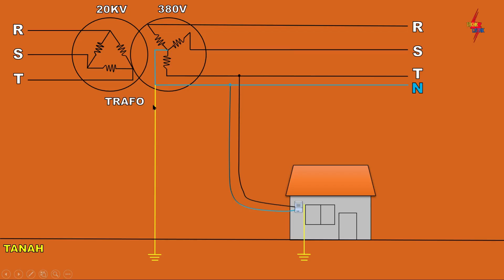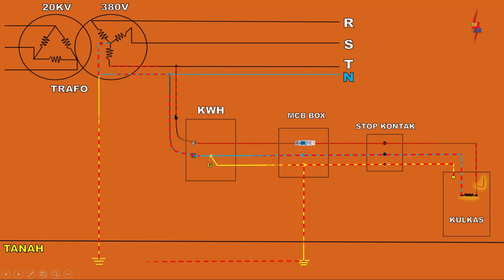PERBEDAAN KABEL NETRAL DAN GROUNDING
Kabel Netral Berbeda dengan KAbel Ground, KArena Kabel Netral Berfungsi Sebagai Pembawa Arus balik dari Trafo ke beban dan kembali Lagi Ke Trafo. Sedangkan Kabel Grounding Adalah Kabel Pembawa Arus Bocor dari Instalasi rumah, Jadi jika Instalasi rumah Kita mengalami Arus bocor maka Arusnya akan d bawa oleh Kabel Grounding Ke tanah dan KEmbali Ke Trafo, Sehingga bisa pengamankan Bahaya Manusia Tersengat Arus Listrik.